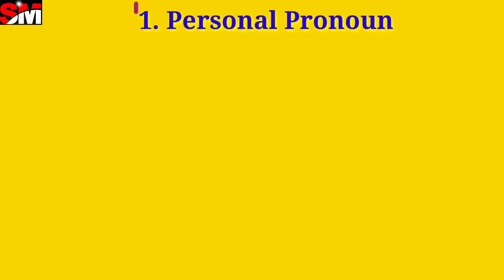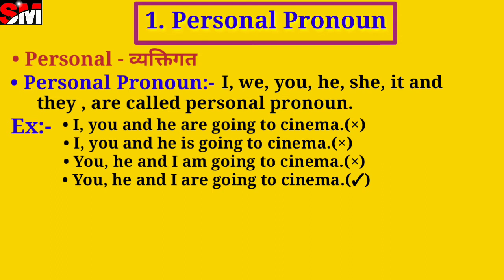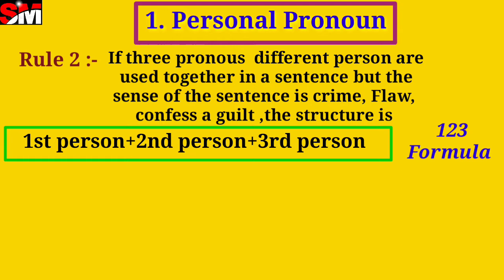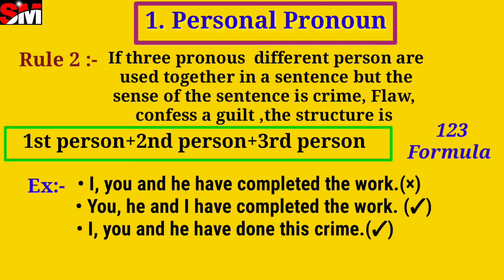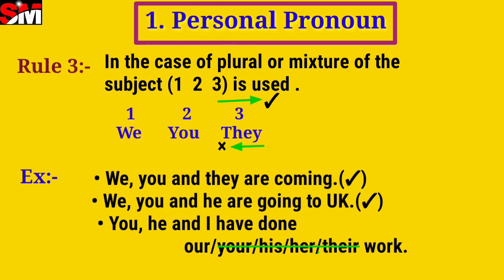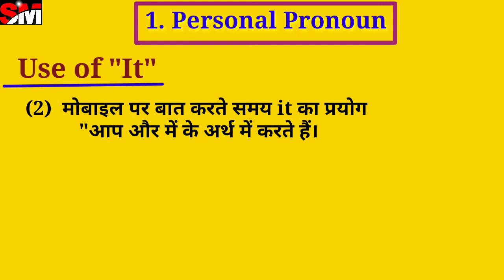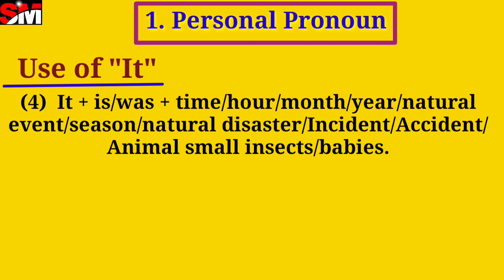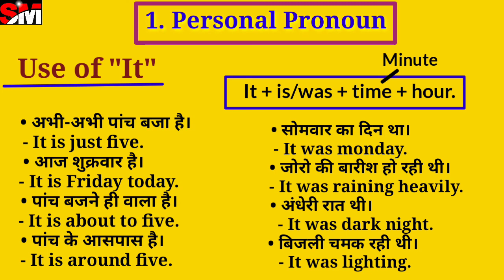Pronoun and its Types in English Grammar||Use with Examples in Hindi||Parts of Speech||SSC, MTS,CBSE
Pronoun and its Types in English Grammar||Use with Examples in Hindi||Parts of Speech||English Grammar For SSC, Airforce, Navy, CBSE, BSEB.

today we will learn what is Pronoun?what is its definition? what is the use of Pronoun?and what are its kinds or types etc? The video is designed in a systematic manner which will start with clearing the basic concept of Pronoun and then move towards the advanced concepts & Rules with related to Pronoun that will equally help you in your exams as well as Spoken English. Are you ready to experience the most innovative way of learning English? watch the whole video and learn in "studymate english adda"way.

•छब्बू के छप्पर पर छपरा में छः छछूंदर छः दिनों से छुछुआ रहे हैं / ka Translation